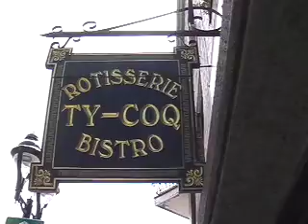Nickel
A nail-biting race for the secret poutine recipe.